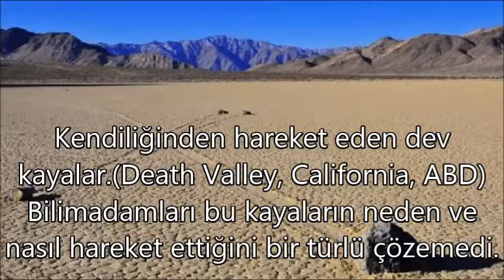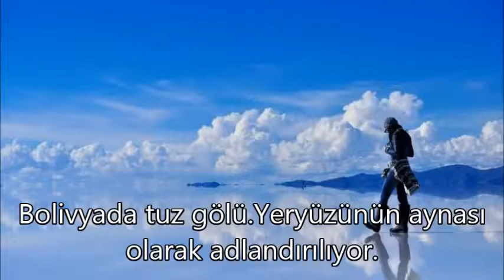Dünyanın en ilginç 10 bölgesi | Dünyanın en güzel yerleri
Tianzi Mountains, China.
Hidden Beach, Mexico.
Sentinels of the Arctic, Finland.
Reed Flute Caves, China.
Skaftafell Ice Cave, Iceland.
Antelope Canyon, Arizona, United States.
Grand Prismatic Hot Spring, Wyoming.
Turquoise Ice, Lake Baikal, Russia.